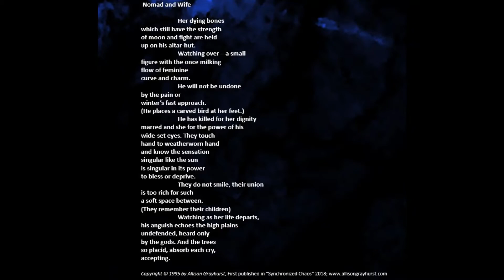Nomad and Wife - by Allison Grayhurst